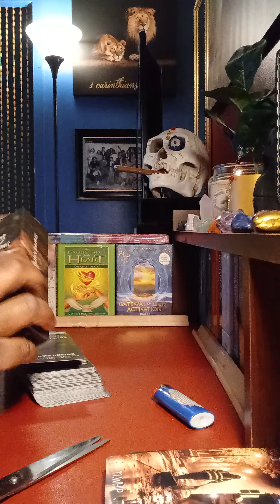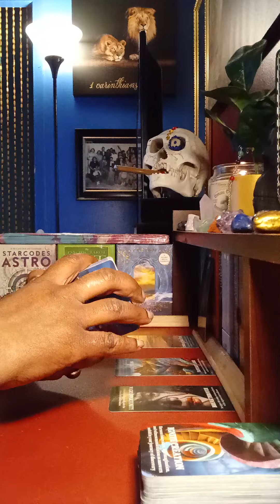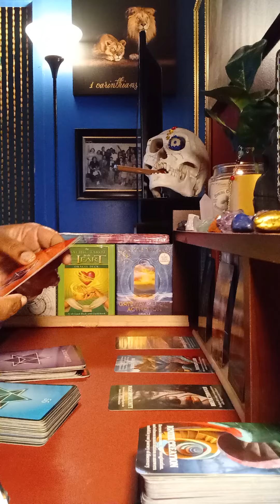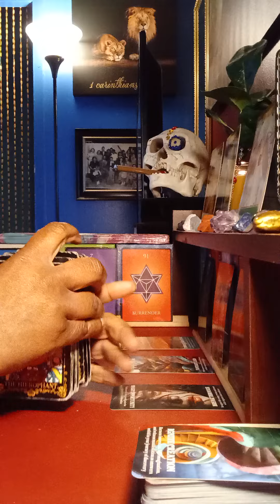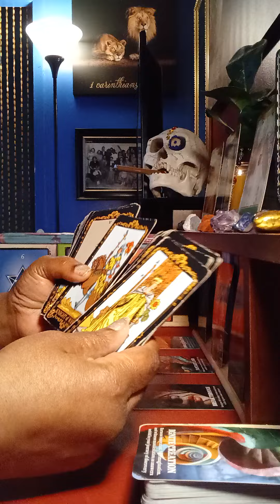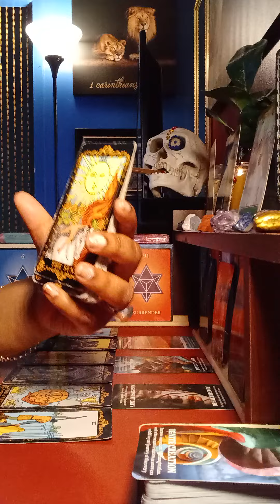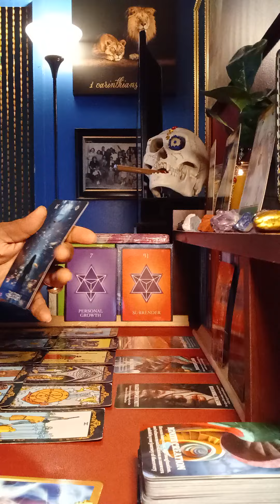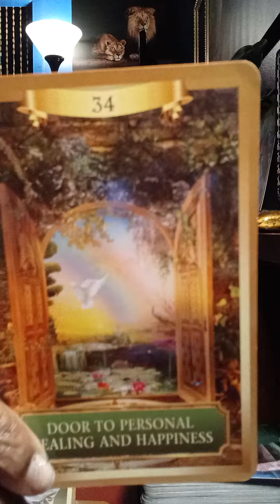144 Chosen💦💫💥This new shift is happening fast💦💫💥Abundance $ Clarification 777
What Spirit really needs you to know right now💦💫💥Big Picture thinking💦💫💥